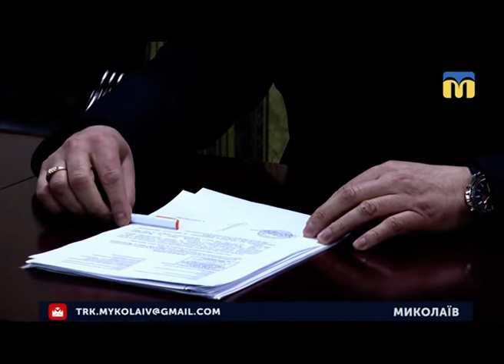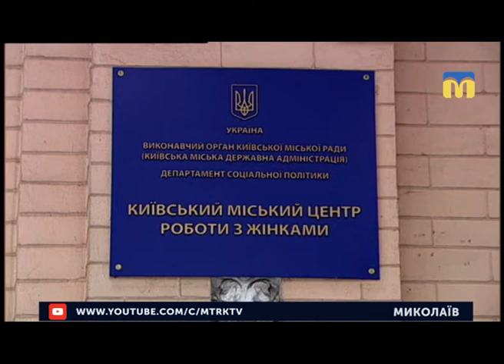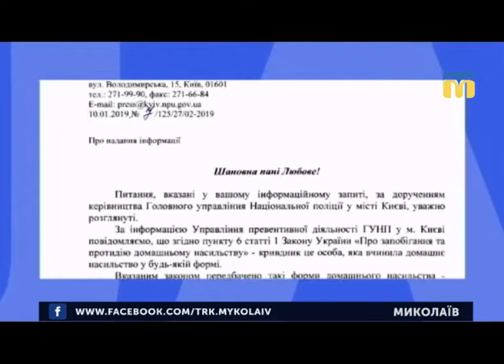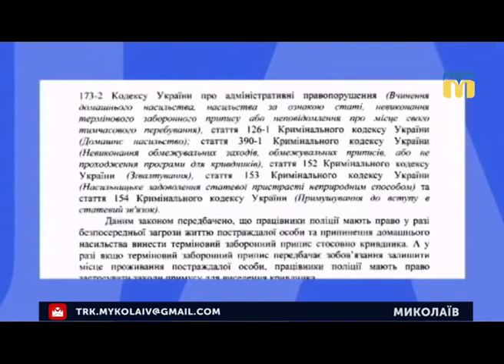11.01.2019. Новини. 19:00